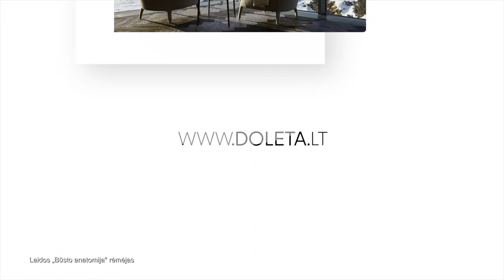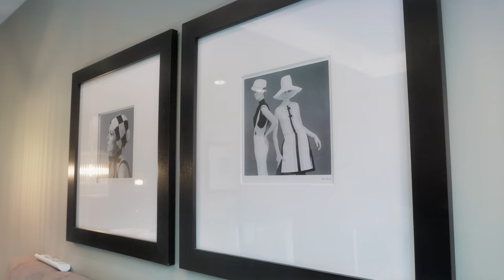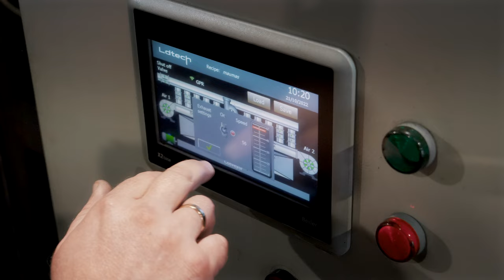Būsto Anatomija || S2E07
Architektė Aurelija Jurkonė aprodo jos sukurto buto interjerą Vilniuje, Paupyje. "Specialisto" rubrikoje šįkart - "Yaki wood" ir jų degintos medienos panaudojimo galimybės fasadams, terasoms ir ne tik.